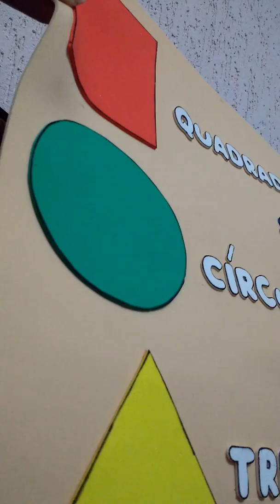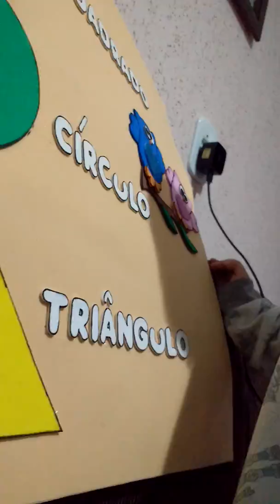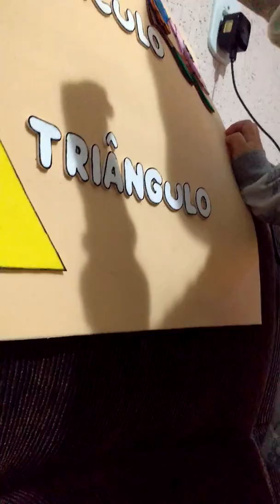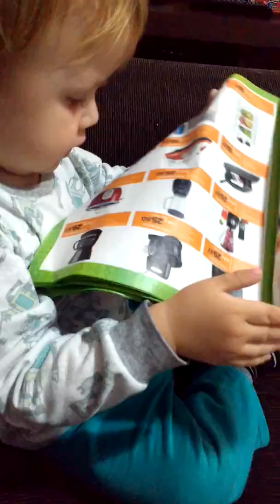Meu. Irmão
Ana. Clara